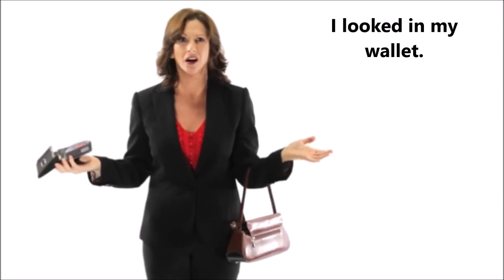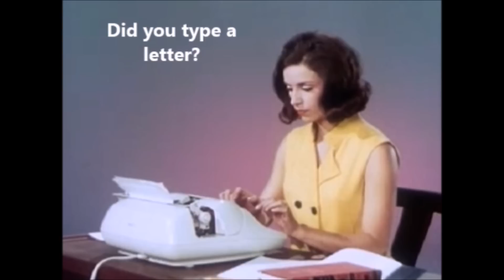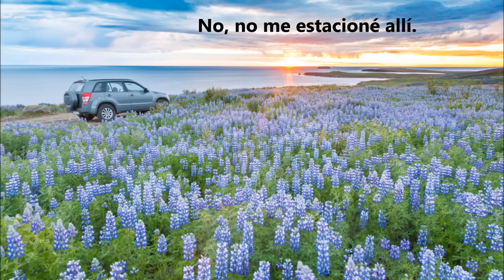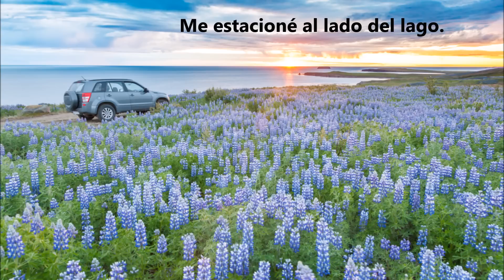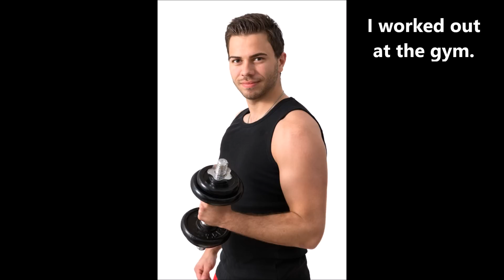Tiempo Pasado Verbos regulares que suena como la letra T al final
Verbos regulares, que terminan con los sonidos f, x, k, s, ch, sh, p, th, hace que la "d" al final del verbo en el pasado, suena como la letra "t"  y que la "e" no se escucha.  Por ejemplo, "I like" (me gusta) se pronuncia "Ai laik."  Puesto que termina con el sonido "K"  cuando, en el pasado se dice, "I liked"  (me gustó)  Eso se pronuncia Ai laikt.